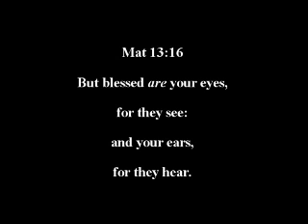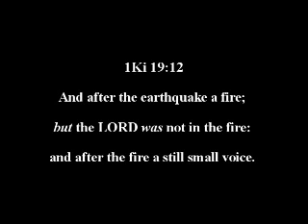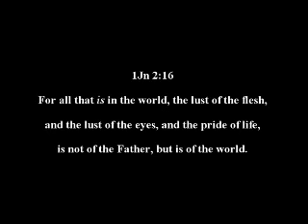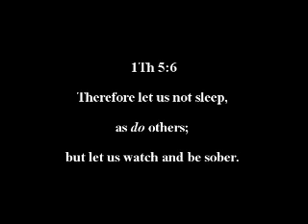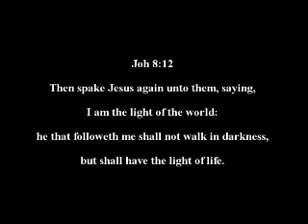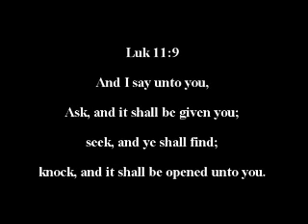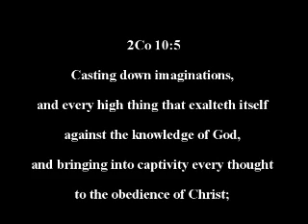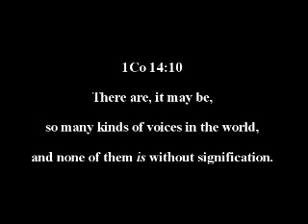Hearing from God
Are you hearing from God. If you are born again you should be. Here are the different ways God speaks and some of the things that block His voice.
For complete series.